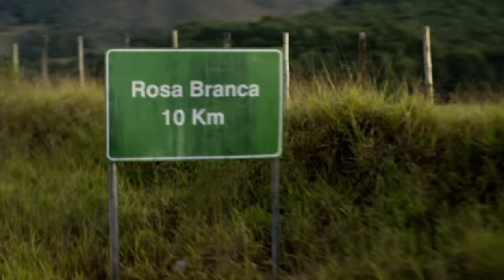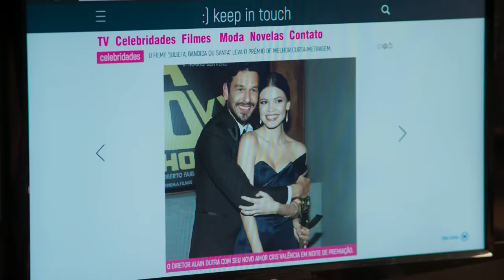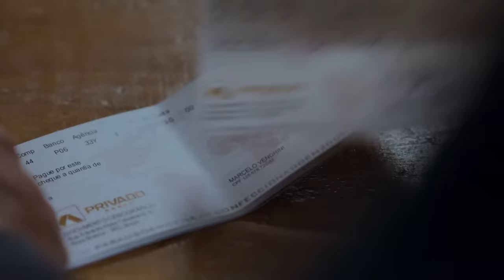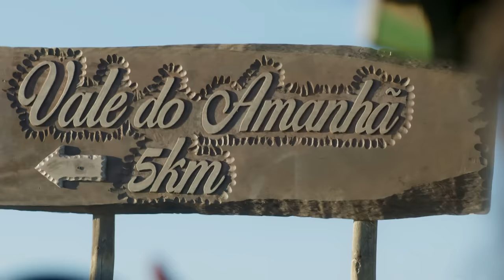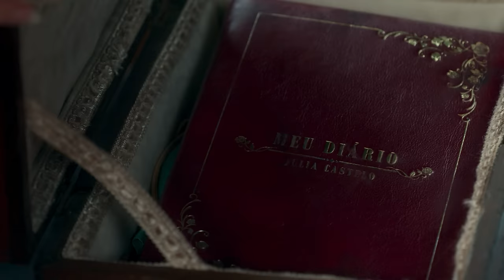Espelho da Vida: assista a cenas da nova novela das 6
Espelho da Vida estreia em Setembro. Não perca, na Globo!